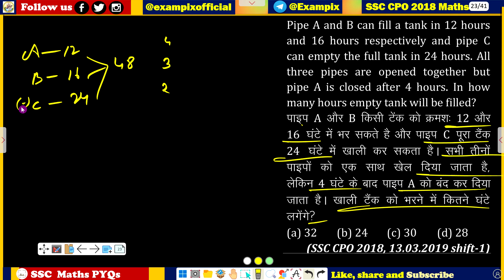Pipe A and B can fill a tank in 12 hours and 16 hours respectively and pipe C can empty the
Pipe A and B can fill a tank in 12 hours and  16  hours  respectively  and  pipe  C can empty the full tank in 24 hours. All three  pipes  are  opened  together  but pipe A is closed after 4 hours. In how many hours empty tank will be filled?